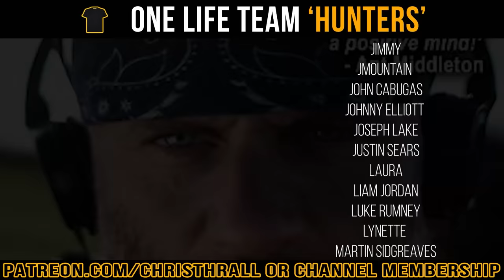1984 is 2021 | Richard Willett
The legendary truth warrior Richard Willett hosts the YouTube channel Glitch in the Code and is a documentary maker with clients such as 'David I'. Join me and Rich as we discuss the parallels between George Orwell's '1984' and the present day.

➱ Supergreens powder
➱ Nutribullet